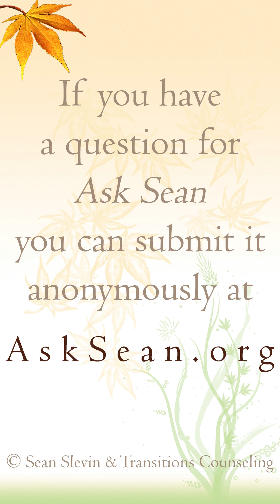Are You Taking Time to Digest Your Experiences? (In-Process Thoughts)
Don't just rush to the next thing—take time to reflect and integrate whatever you have experienced or learned.

_*In-Process Thoughts* are informal reflections and questions I am currently pondering regarding the human experience, often recorded as I go about life outside of my office._

*~About~*
I'm Sean Slevin, a _Licensed Professional Counselor,_ _Licensed Marriage and Family Therapist_ and a _Certified Sensorimotor Psychotherapist._ I love engaging with questions about life, relationships and being human. If you have a question for *Ask Sean* you can send it anonymously

*~Resources~*
_Resources, Books, Quizzes, etc.:_

_If you are in need of a counselor_ I've written a guide to assist you in choosing a counselor and evaluating if they are a good fit for you:

If you found this video helpful you can facilitate more people encountering *Ask Sean* by _Liking_ this video, _Subscribing_ to the channel, and _Sharing_ this video/channel with others. Below is an easy-to-share address that redirects to the channel: